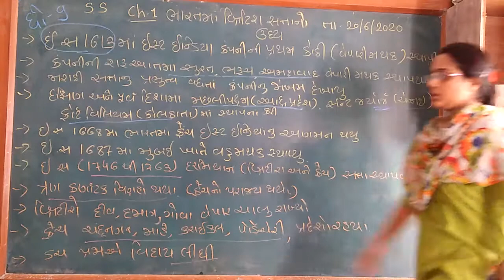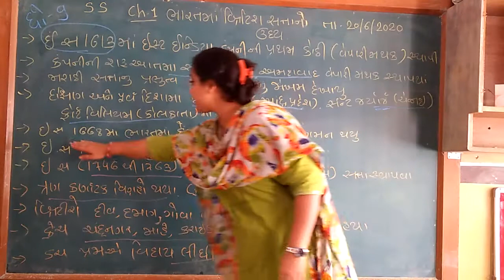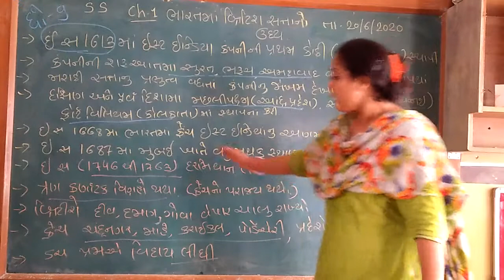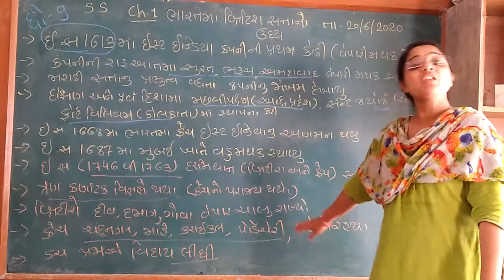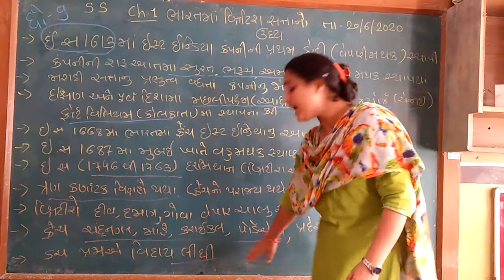ધોરણ-૯ સામાજિક વિજ્ઞાન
ભારત માં બ્રિટિશ સતાનો ઉદય